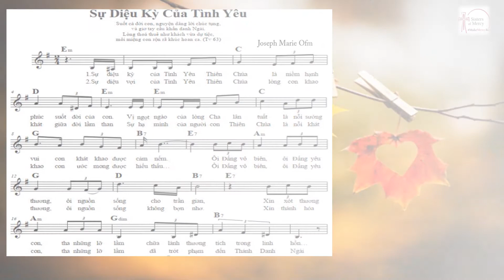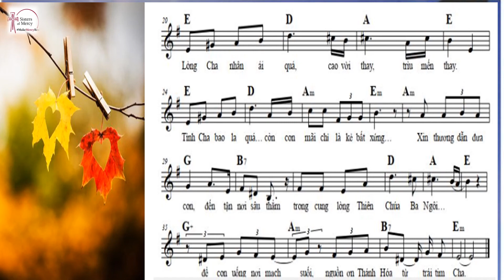Sự Diệu Kì của Tình Yêu- Sáng tác : Joseph Marie Ofm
Sự diệu kì của Tình Yêu Thiên Chúa là niềm hạnh phúc suốt cuộc đời của con
Vị ngọt ngào của lòng Cha lân tuất là nỗi sướng vui con khát khao được cảm nếm.
Ôi Đấng vô biên, Ôi Đấng yêu thương,
Ôi nguồn sống cho trần gian,
Xin an ủi chúng con, tha những lỡ lầm chữa lành thương tích trong linh hồn…
Lòng Cha nhân ái quá,
… cao vời thay
… triều mến thay?
Tình Cha bao la quá…
… còn con mãi…
… chỉ là kẻ bất xứng…
Xin thương dẫn đưa con, đến tận nơi sâu thẳm trong cung lòng Thiên Chúa Ba Ngôi…
… để con uống nơi mạch suối, nguồn ơn thánh hóa từ trái tim Cha.
Sự diệu vợi của Tình Yêu Thiên Chúa lòng con khao khát giữa cuộc đời lầm than
Sự hạ mình của người con Thiên Chúa là nỗi ước mơ con mong được hiểu thấu…
ôi nguồn sống không bợn nhơ
Xin thánh hóa con, tha những lỡ lầm đã trót phạm đến Thánh Danh Ngài